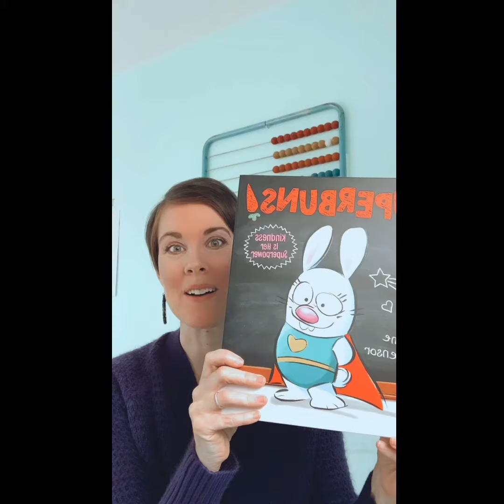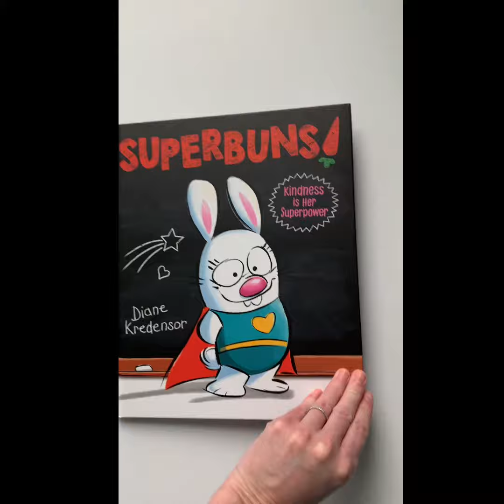Children's Book Club- Feb. 2021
Children’s Book Club- February 2021
Each month I will share a book I like. This month’s pick is Superbuns by Diane Kredensor.